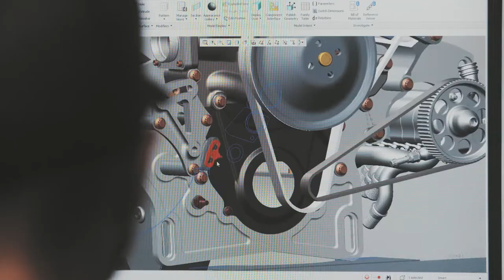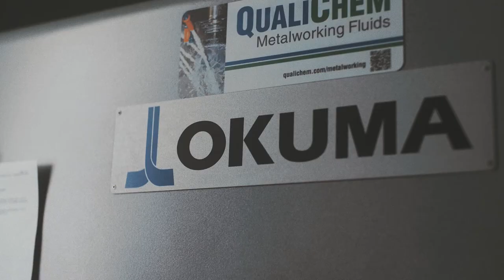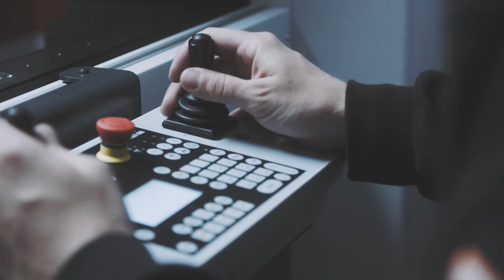Richard Childress Racing Manufacturing Solutions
Check out this video overview of Richard Childress Racing Manufacturing Solutions. They're bringing the precision of racing to other industries!